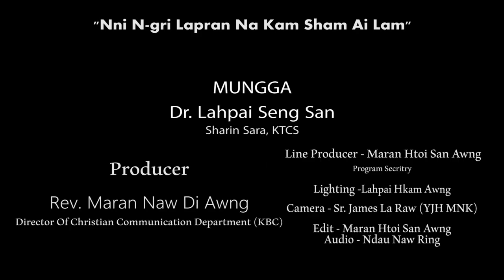Nni N-gri Lahpran Na Kam Sham Ai Lam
KBC Nsen Mu Na - Online TV Manap Hprim Hpram Mungga Gintawng

Dr. Lahpai Seng San
Sharin Sara, KTCS

15 March 2023